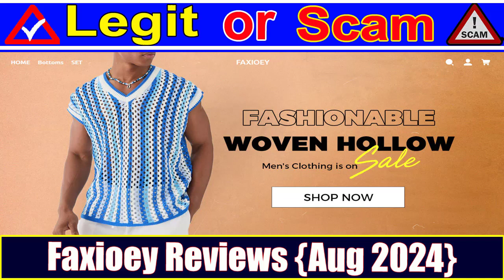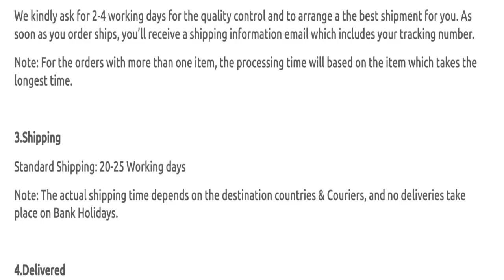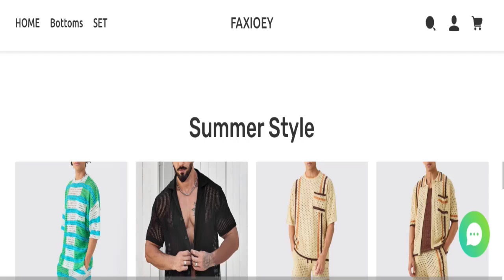Faxioey Reviews (Aug 2024) Is Faxioey.com Website Scam Or Legit?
Do you want to know about Faxioey Reviews? Watch this video till end because in this video you will get to know about the legitimacy of the site.

1. How to Refund on PayPal? Step-By-Step Guide on the Refund Policy

2. How to get a refund for a fraudulent credit card transaction

3. How to check whether a product is genuine or not?